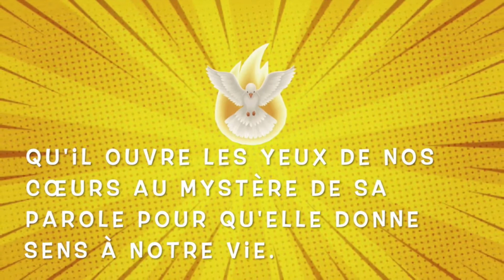Jour 3 - Témoignage de Juan Pablo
Comment je lis la Parole dans la mouvance de l’Esprit Saint ?

C'est la question à laquelle répond Juan Pablo, séminariste.